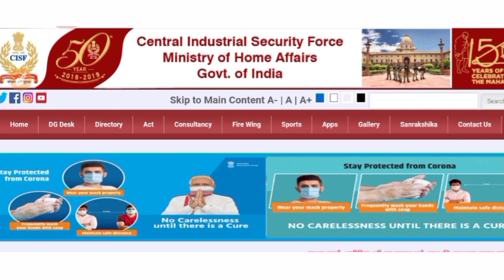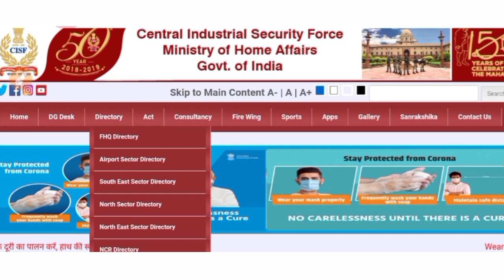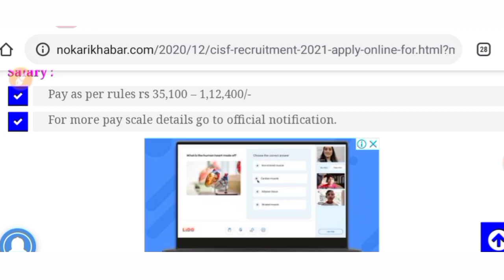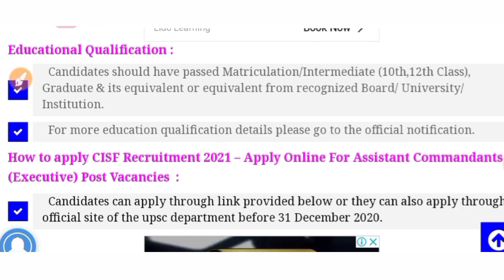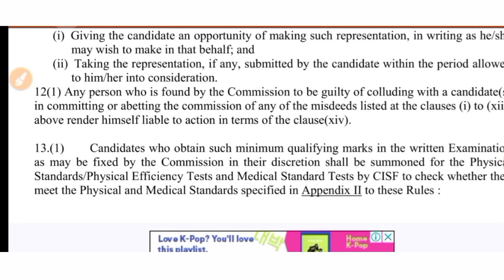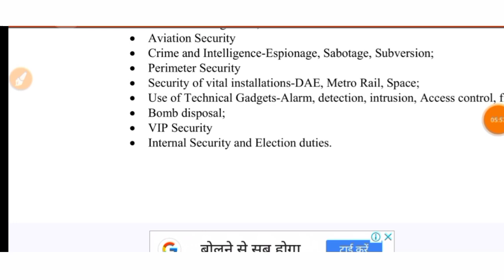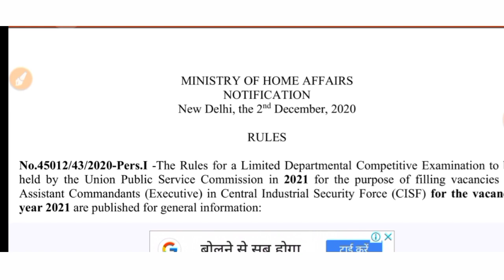CISF constable requirement 2020 || CISF constable Bharti || apply online || male and female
Jai Hind
Dosto

Jai Hind
Dosto